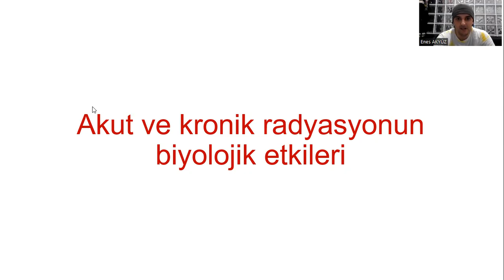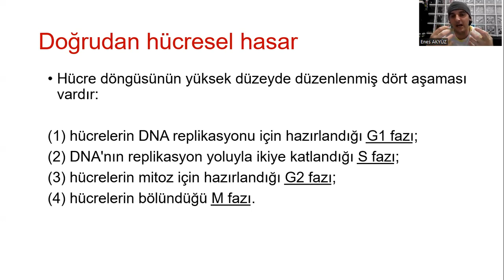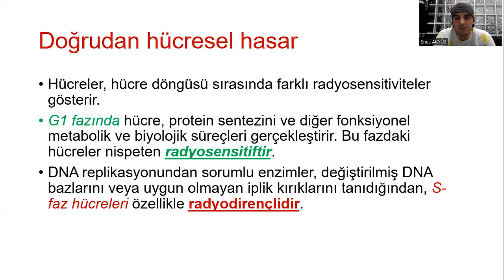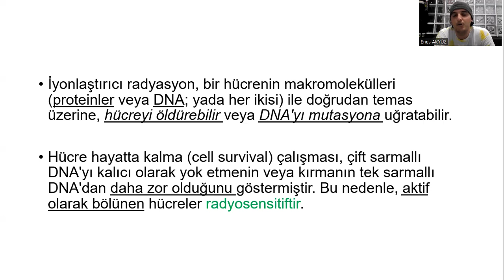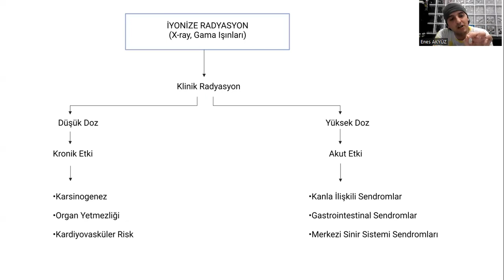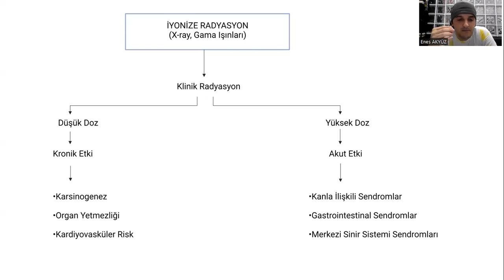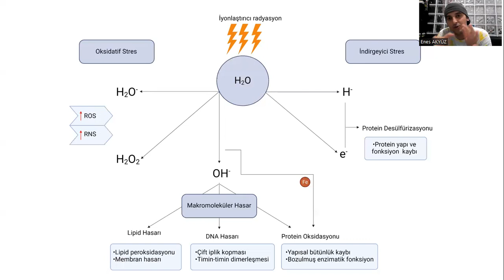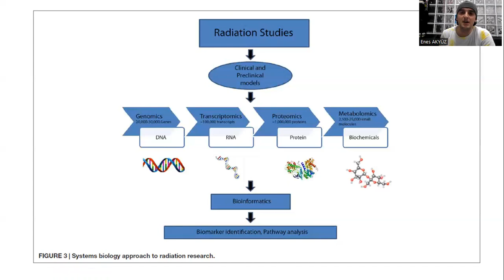Biyofizik ders IX: Radyasyonun hücredeki akut ve kronik etkisi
DNA hasarı,
Suyun formunu kaybetmesi,
H2O2 oluşumu, ROS oluşumu,
Akut etki, kronik etki,
Düşük doz, yüksek doz,
Karsinogenez ve sendromlar konuşuldu.